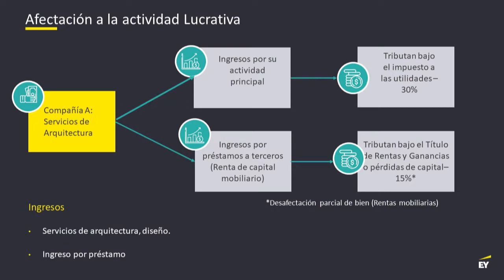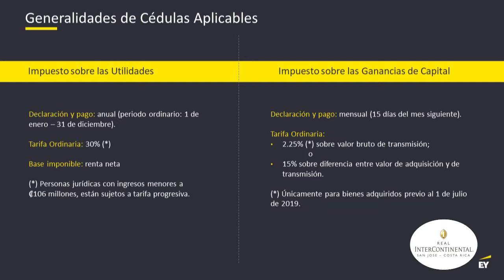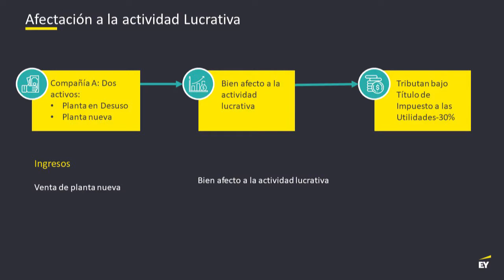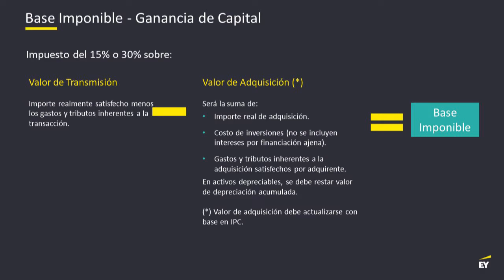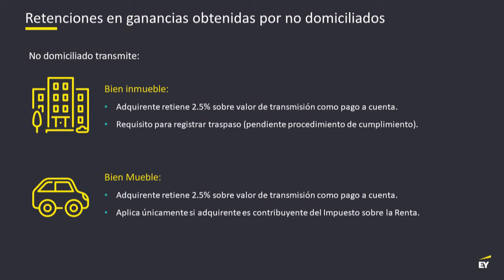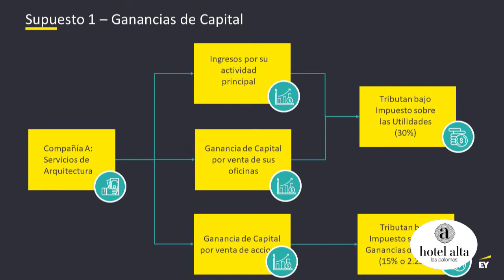Charla Antonio Ruíz Reforma Fiscal 2-5